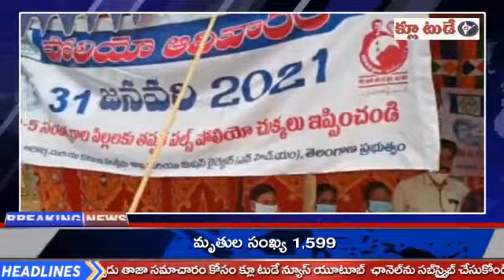ఉమ్మడి మహబూబ్ నగర్ జిల్లా వ్యాప్తంగా పోలియో చుక్కలు జనవరి 31 పురస్కరించుకుని కొల్లాపూర్ గద్వాల్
ఉమ్మడి మహబూబ్ నగర్ జిల్లా వ్యాప్తంగా పోలియో చుక్కలు
జనవరి 31 పురస్కరించుకుని  కొల్లాపూర్ గద్వాల్ కల్వకుర్తి నారాయణపేట్ వనపర్తి  జిల్లాల వారీగా గ్రామాల వారీగా అన్ని ప్రదేశాల్లో పోలియో చుక్కల కేంద్రాలను ఏర్పాటు చేయడం జరిగింది మరియు ప్రభుత్వ ఆసుపత్రిలో పలు చౌరస్తాలో ఏర్పాటు చేయడం జరిగింది ఈ కార్యక్రమంలో స్థానిక ఎమ్మెల్యే జైపాల్ యాదవ్ మరియు మహబూబ్ నగర్ జిల్లా ఎమ్మెల్సీ కసిరెడ్డి నారాయణరెడ్డి మరియు డాక్టర్ బాబార్ మరియు టీఎన్జీవో వెంకటేష్  డాక్టర్ సిబ్బంది నర్స్ ఆశ వర్కర్ తదితరులు పాల్గొన్నారు
 పలు చౌరస్తాలో    దగ్గరలో ఉన్న అంగన్వాడీ కేంద్రంలో  పోలియో చుక్కలు వేయడం జరిగింది.
ఈ కార్యక్రమంలో స్థానిక ఎమ్మెల్యే జైపాల్ యాదవ్ కసిరెడ్డి నారాయణరెడ్డి మరియు డాక్టర్ బాబార్ మరియు టీఎన్జీవో
5 సంవత్సరాల లోపు పిల్లలు అందరూ పోలియో చుక్కలు వేయించాలని వారికి ఎలాంటి ముందు ముందు ఇలాంటి ప్రమాదాలు జరగకుండా అంగవైకల్యం మరియు
ఏలాంటివి ఉండకుండా వారికి ఎంతగానో తోడ్పడుతుందని పోలియో చుక్కలు అందరూ ఉపయోగించుకోవాలని తల్లిదండ్రులకు సూచించారు కరోనా నేపథ్యంలో అన్ని జాగ్రత్తలు పాటిస్తూ పిల్లలకు పోలియో చుక్కలు వేస్తున్నామని అన్నారు ఇప్పుడు బస్టాండ్ లో చౌరస్తాలో ఆసుపత్రిలో పోలియో చుక్కలు వేస్తున్నామని త్వరలోనే ఇంటింటికి వెళ్లి పోలియో చుక్కలు వేస్తామని అన్నారు
       నాగర్ కర్నూల్ జిల్లా